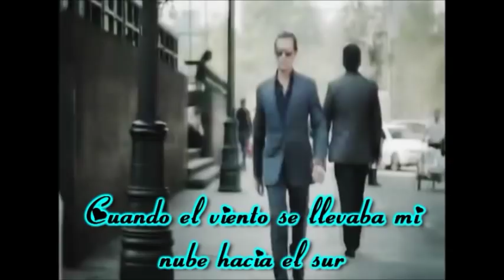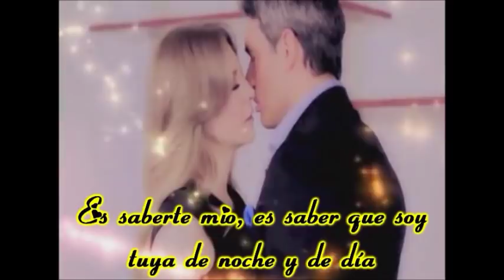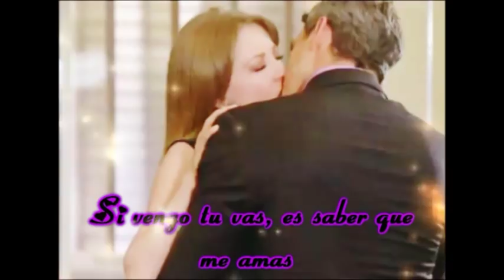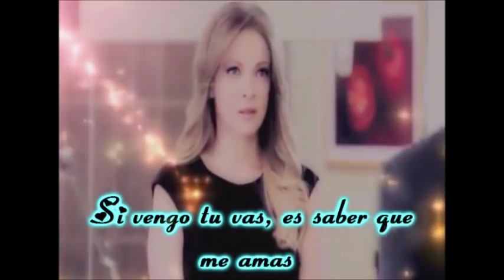Vivir A Destiempo ... Canción con Letra (Aranza)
Vivir a destiempo -Aranza (re-subido )TV Azteca - edith gonzalez , ramiro fumazoni, humberto zurita